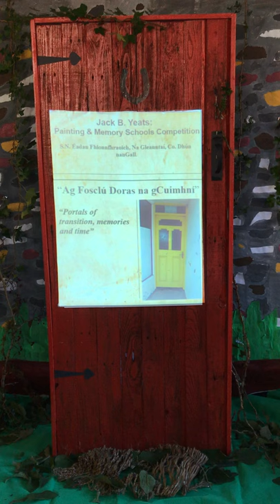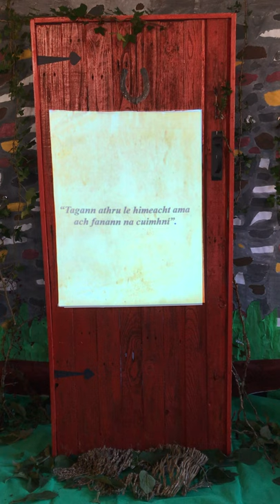"Doors – Portals of Transportation, Memories and Time" by SN Éadan Fhionnfhraoich, Co. Donegal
This video is one of the four winning entries in the primary-school category of the Jack B. Yeats: Painting & Memory Schools Competition.

Created by students in SN Éadan Fhionnfhraoich / Edeninfagh NS, Glenties, Co. Donegal, the video piece is their response to the work of Jack B. Yeats and the theme 'Memories of our local area'.

Their teacher wrote:
"A door or doorway symbolises the transition and passageway from one place to another. Our pupils could see similar elements of this in Jack B. Yeats’s work. We are situated in one of the most scenic parts of the world. Unfortunately, the population has declined over recent years and the only lasting memories are the abandoned houses. At first glance, a door is just a piece of wood, glass or metal, but in the hands of an artist, a door/doorway represents a world of possibility or an abundance of history. Who was the first person to walk through that door? Who was the last? If a door could tell  stories, what would they be?"

You can see the other winning entries, and find out more about the Jack B. Yeats: Painting & Memory Schools Competition, organised by the National Gallery of Ireland, on the Gallery's website:

Happily supported by Key Capital.